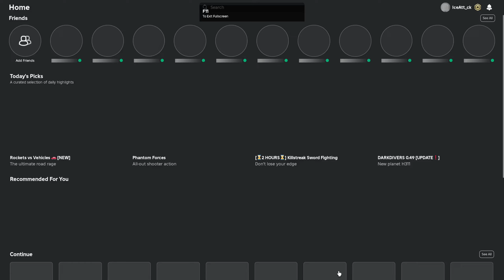Austria's Nr. 4 | Austria, Russia, Bourbon Spain vs. France | 9/14/24